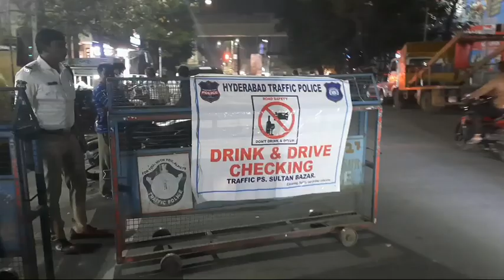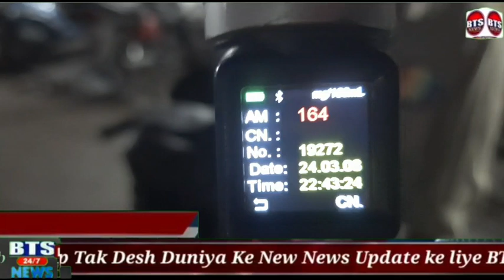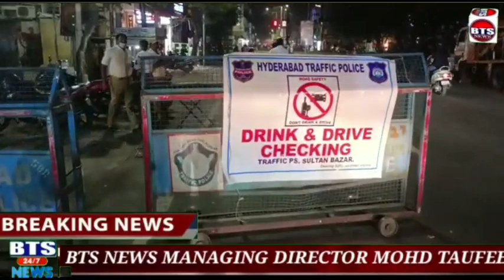DRINK & DRIVE CHECKING TRAFFIC PS. SULTAN BAZAR ON DATE 10/2/2023